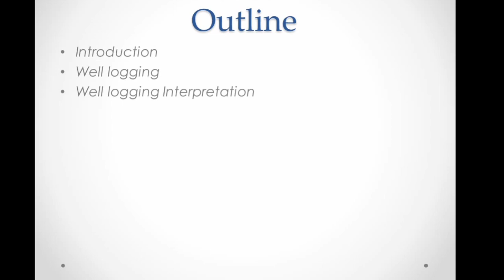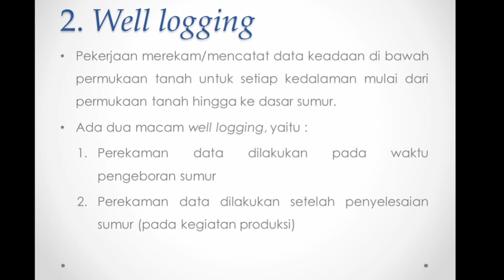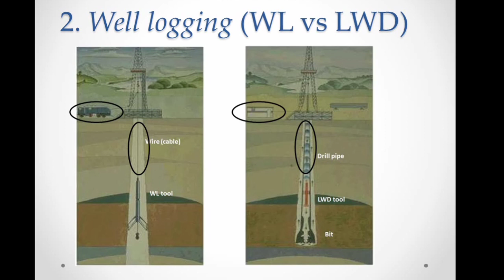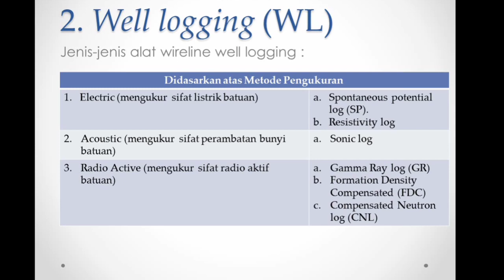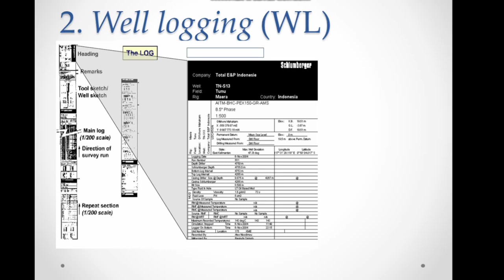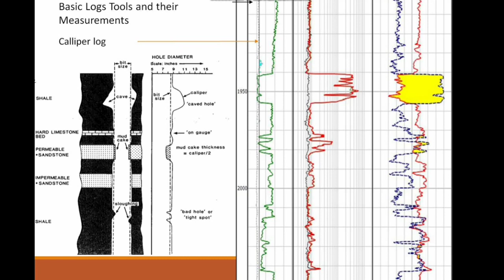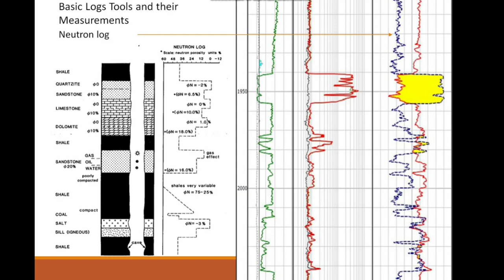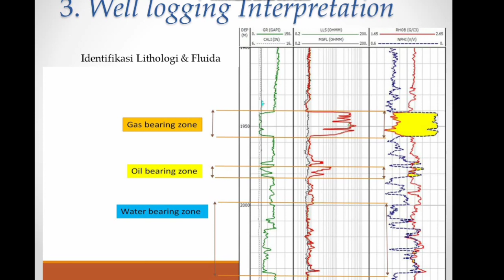Eksplorasi Migas: Materi II Logging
Video ini dibuat untuk bahan pembelajaran dan tidak ada maksut lain.